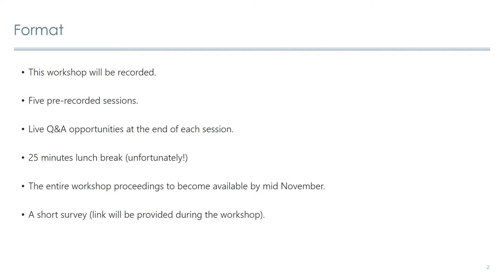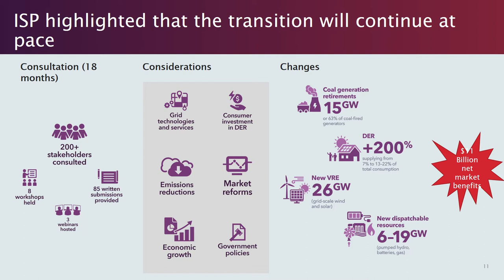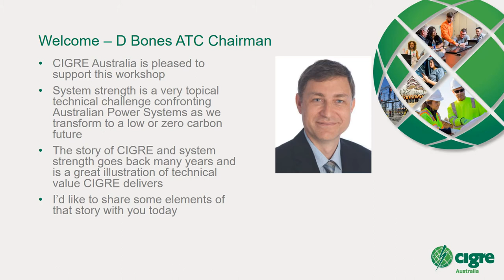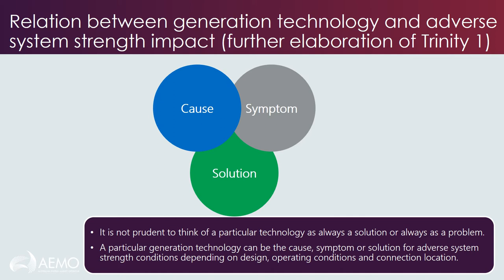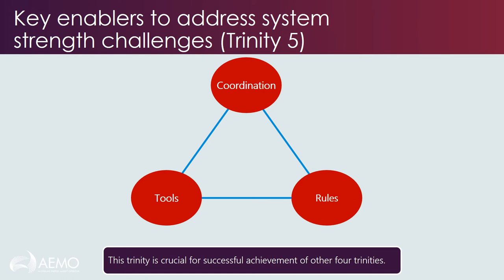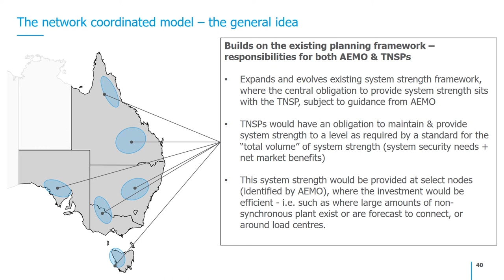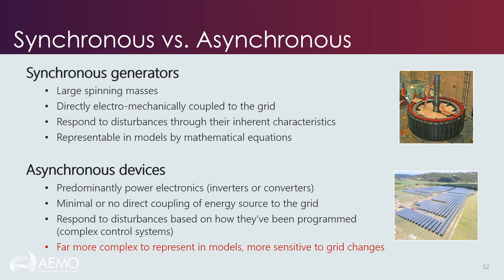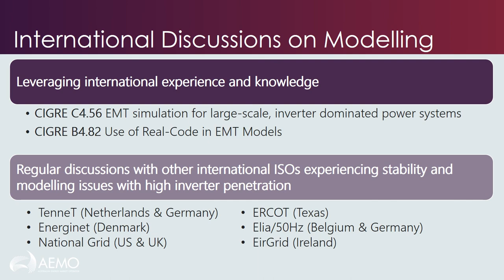Session 1 -AEMO / CIGRE System Strength Workshop